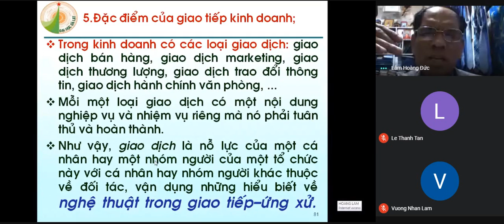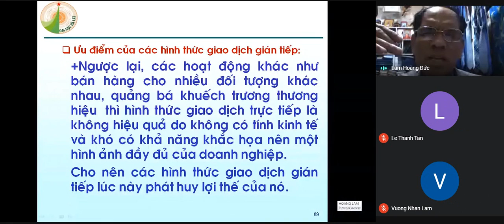Chương 2 Giao tiếp trong kinh doanh phần 3